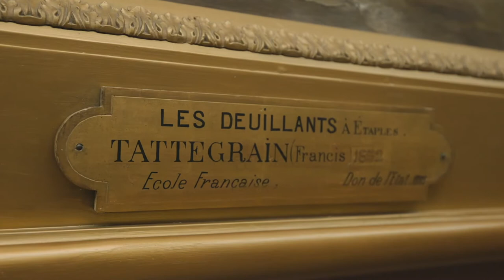Orchestre de Picardie - Portrait Romy Bischoff